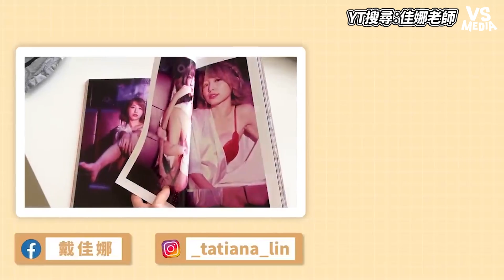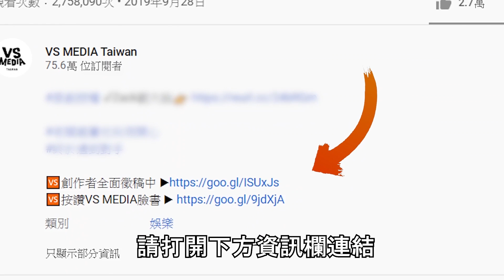馬來西亞正妹第一次整復推拿？整復過程舒服到不停大聲羞喊！｜VS MEDIAｘ@_tatiana_lin